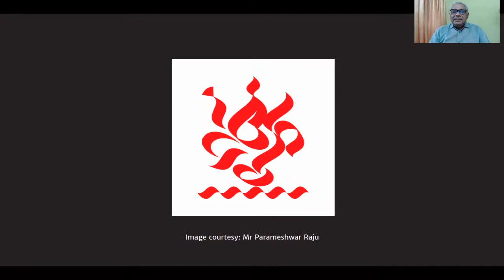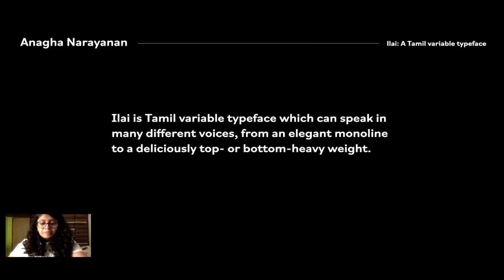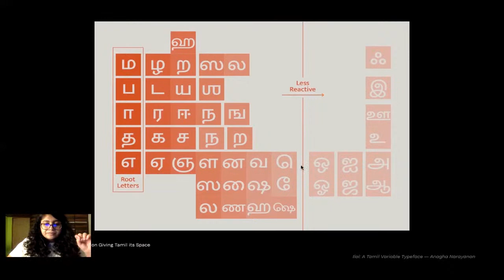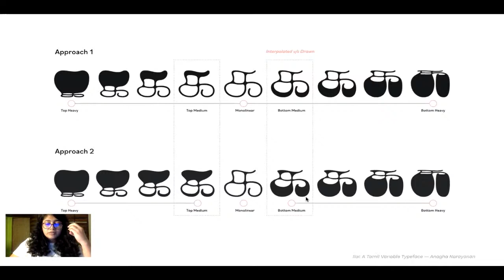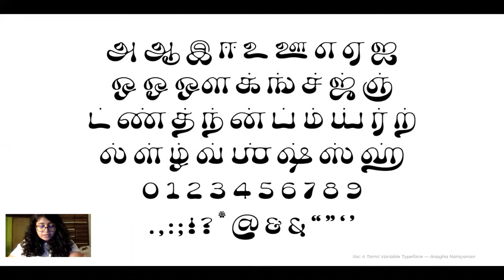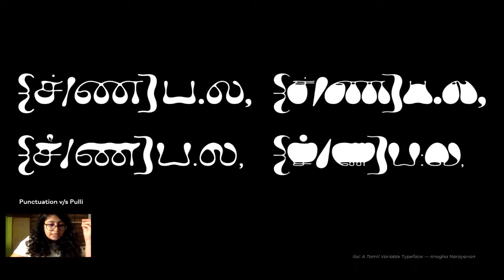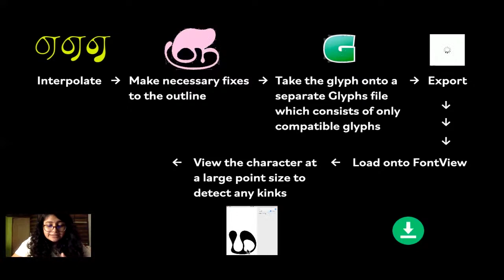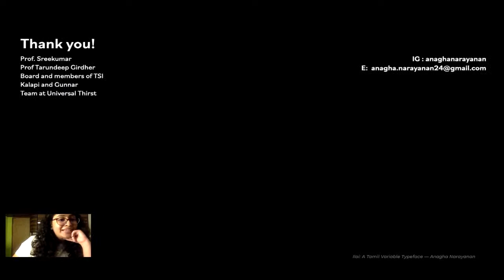Design Lecture Series: Ilai: Variable typeface in Tamil — a case study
Anagha Narayanan is a type designer from Hyderabad, India.
From childhood, Anagha has been immersed in art and design, and has vivid memories of her father’s offset printing press. She has always been fascinated by letters, drawing them and collecting them in ephemera like postcards. Anagha is inspired by how type design is so closely knitted with culture and history, and does the task of preserving it graphically. She has interned at Black (Foundry) in Paris, and works at Universal Thirst in Bangalore, where she contributes to the design and development of various Indic typefaces. Anagha is currently preparing for her first typeface release. She is the winner of the prestigious SOTA Catalyst Award, issued by The Society of Typographic Aficionados to people under 25 who have created original work in typography.

about the Typography Society of India (TSI): TSI was set up by Prof. G V Sreekumar and a group of Typography and Calligraphy enthusiasts. He is a Professor and former Head of IDC school of Design at IIT Bombay. The main objective of this group is to provide a platform for interaction and to share knowledge on Calligraphy, Typography etc with design students, profesionals and academicians. TSI’s core group includes Prof Tarundeep Girdher (NID Ahmedabad), Dr D.Udayakumar (Dept of Design, IIT Guwahati and Designer of the Indian Rupee Sign) and Chirag Gander (CEO, The Minimalist). TSI started off as a small WhatsApp group for typography enthusiasts.